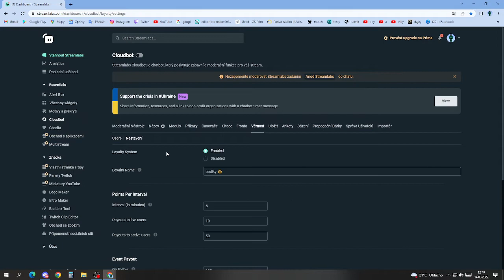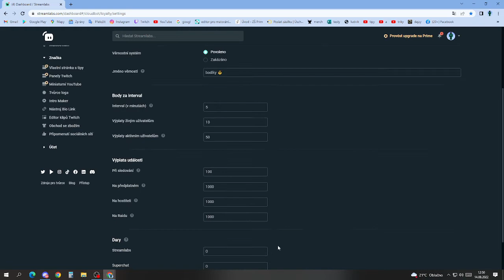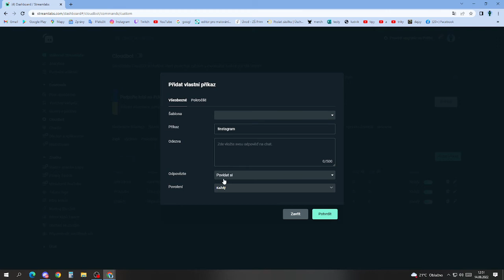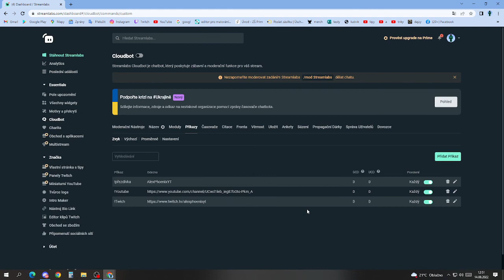Tutorial |Jak nastavit věrnostní body a příkazy na Twich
snad pomůže